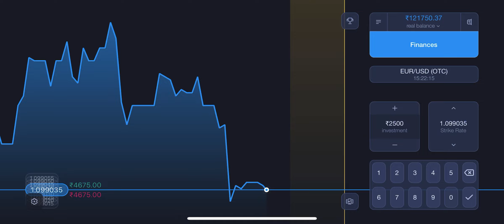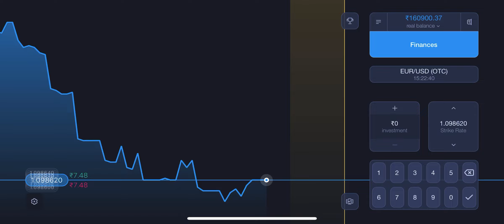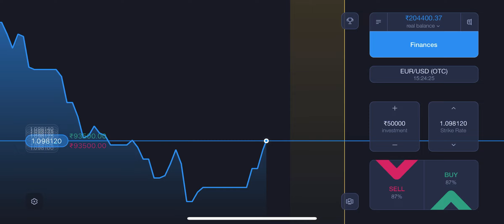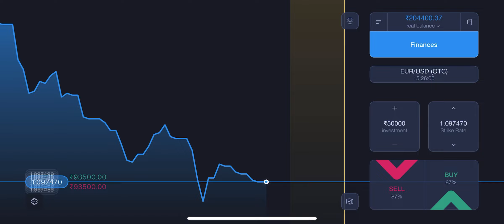1,00,000 rs Profit in Expert Option | Expert Option Live Trading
1,00,000 rs Profit in Expert Option | Expert Option Live Trading

Dosto Trading me bahot jyada Risk hota he paise gavane ka...or me kisiko Suggest nahi karta hu Trading karne ke liye. Aap sabhi apne Risk par hi Trade kare 📊